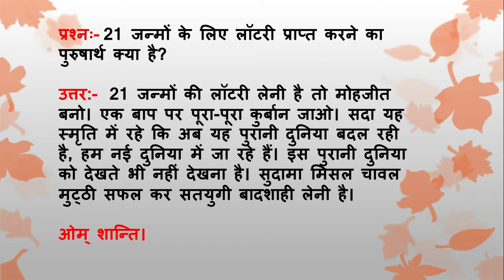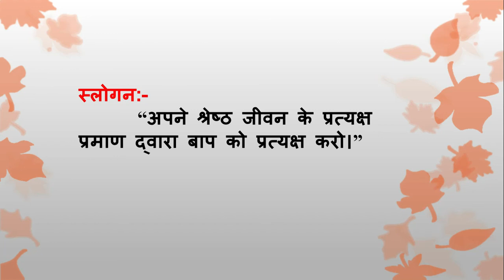Aaj Ki Murli Ka Saar/24 नवम्बर 2020/आज की मुरली का सार/ 24-11-2020|Daily Murli/Murli Essence bktv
।।ओम् शान्ति।।